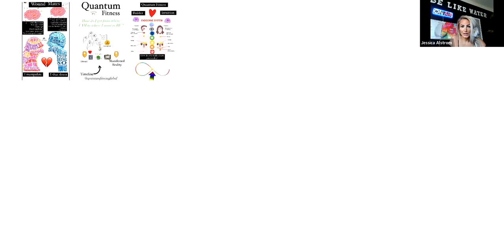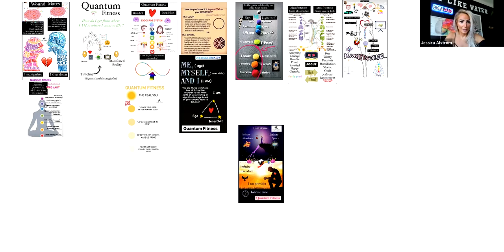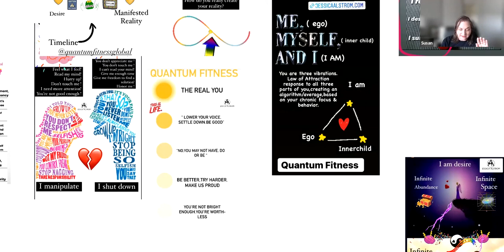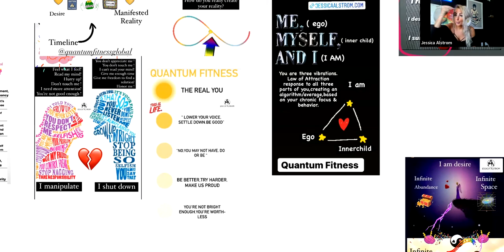Webinar part 3 (MAN-I FEST) I manifest matter aka "I matter"